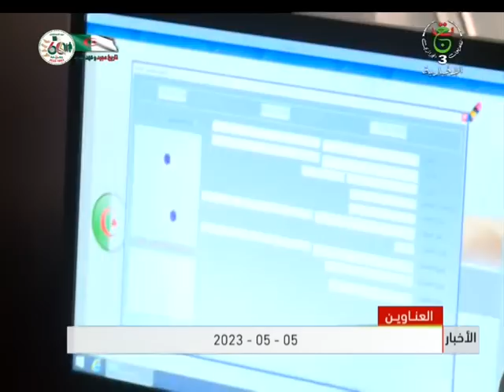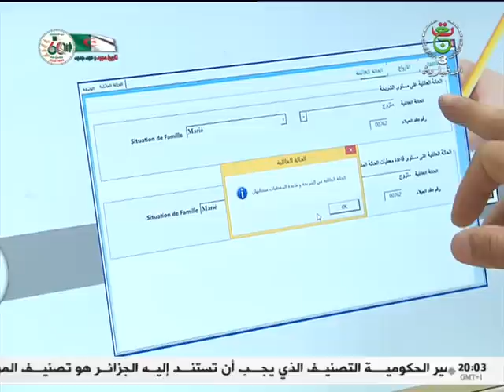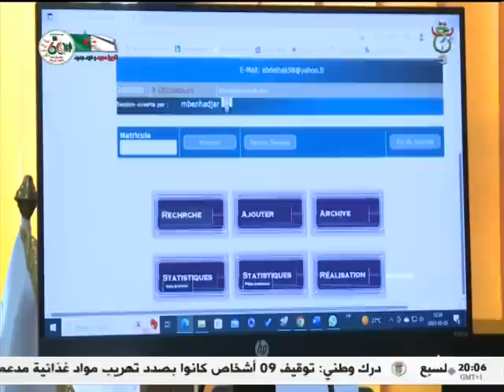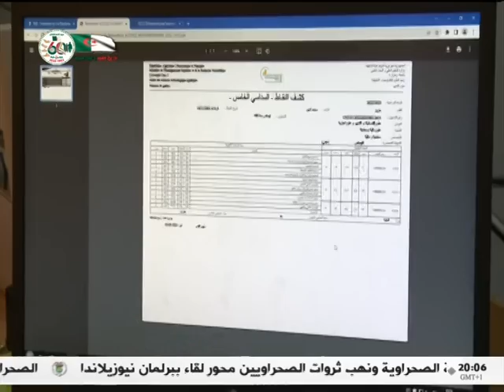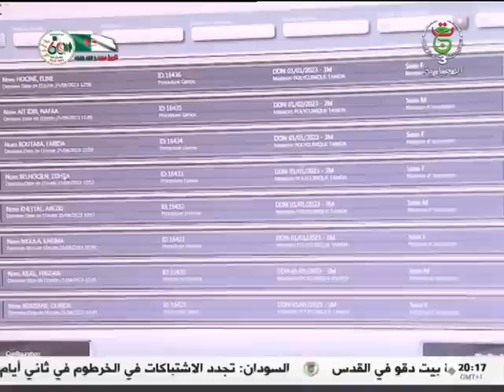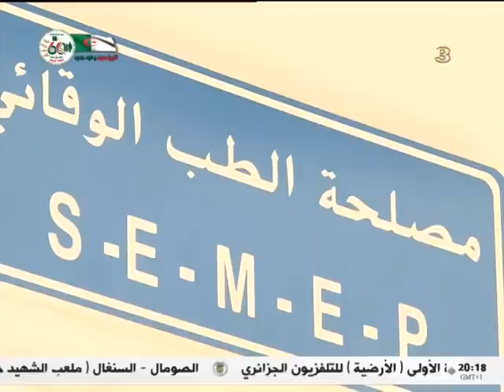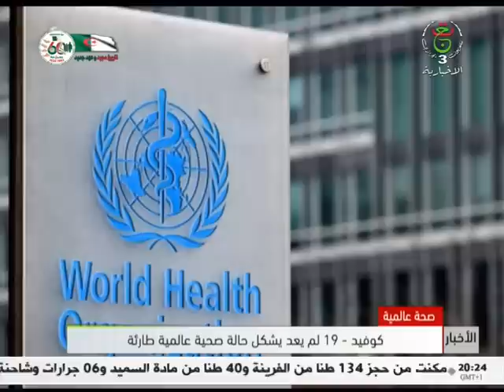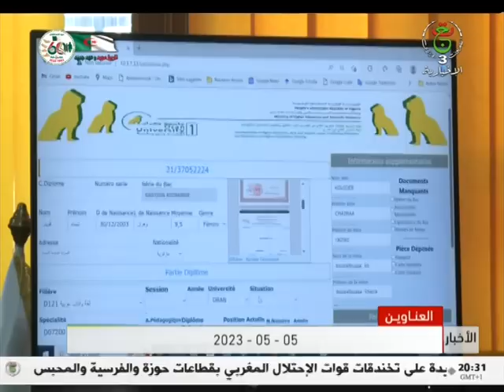نشرة الأخبار الرئيسة - الجمعة 05 ماي 2023